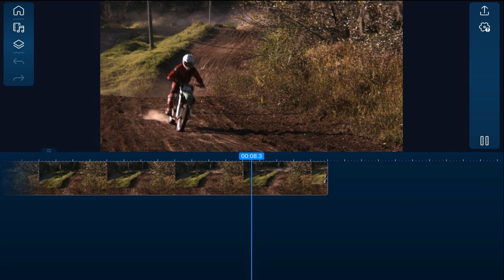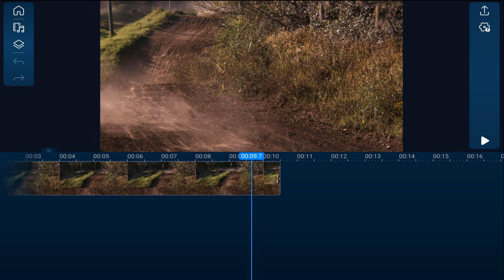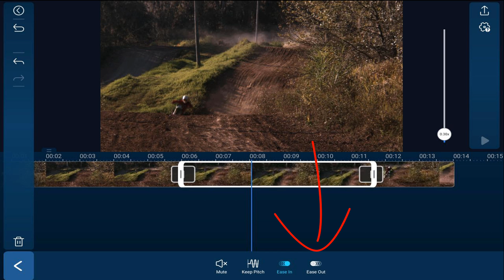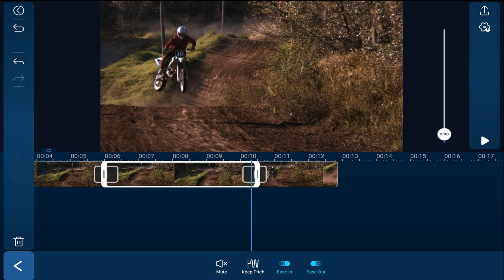Super Smooth Slow Motion with Speed Ramping | PowerDirector App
This power director editor video slow motion tutorial uses the PowerDirector Mobile video editor app for Android iPhone iOS to use the speed effect along with the ease in and ease out features to make a buttery smooth speed ramp slow motion from one speed to another. It also shows you how to keep the pitch of the audio or mute the audio of a clip after you change the speed. This is a great tutorial that will help you make better videos with the PowerDirector Mobile video editor app.

0:00 Speed Ramp Demo
0:12 Intro
1:04 Split Clips
1:35 Slow Motion
2:02 Speed Ramp
2:17 Audio Pitch or Mute
2:32 Final Result

Grow Your YouTube Channel
PowerDirector University On the Web
Title: Future Focus Version B
Composer: Joshua Mosley
Album: MusicBOX Collection 2
Publisher: Digital Juice Music, INC.